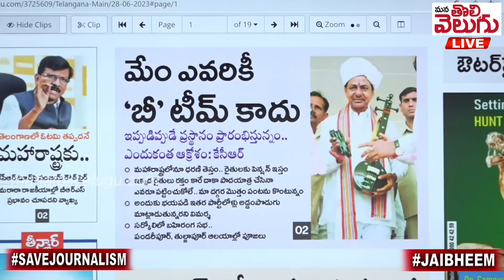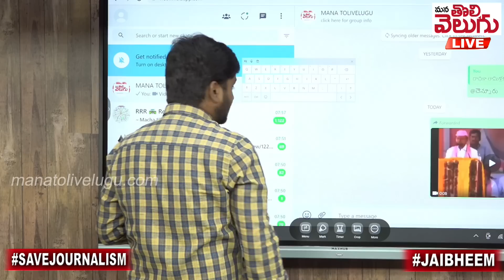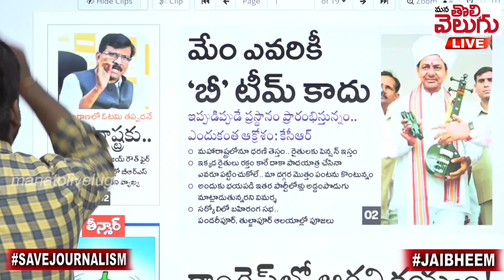తవ్వకాల్లో బయటపడ్డ కెసిఆర్ వీడియో !! ఇజ్జత్ తీసుకున్నడు !| Video of KCR found in excavations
Ganji Raghu
SBIN0000916
PATNY Secunderabad Branch
Phonepay/Google pay